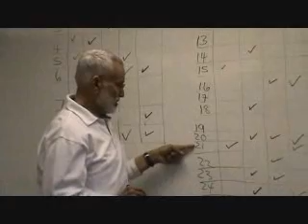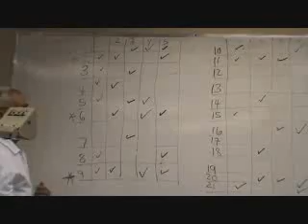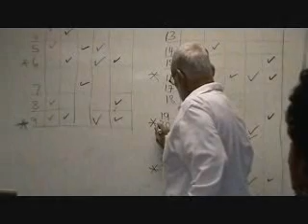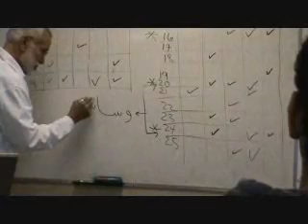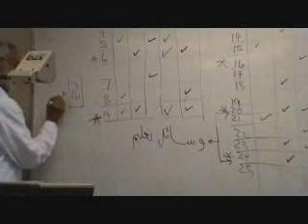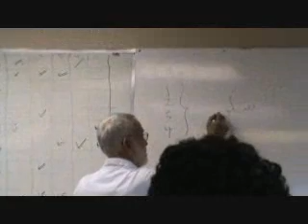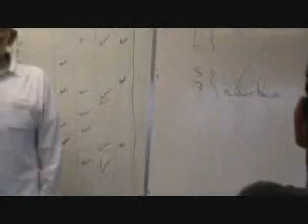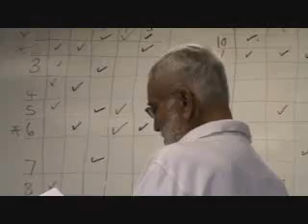Egyptian Arabic School Teaching Workshop (4 of 9)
A Teaching Workshop for Arabic and Islamic Studies schools. Lecturer is Dr. Mohammed Saleh, an educational adviser to many schools throughout North America.